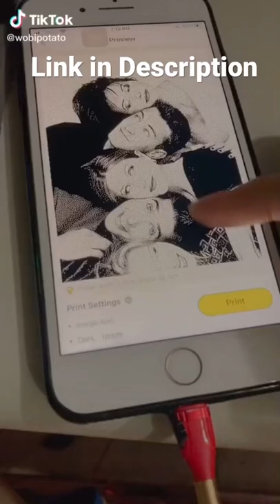Print your photos right now without any ink ♥️♥️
COMPACT, PORTABLE & CUTE!
Preserve your entire phone gallery on paper with this cute little gadget.

- Connects with your phone using bluetooth technology and prints HQ crisp photos, texts and much more.

- This printer is faster, easier and cheaper than any other form of printer. Wondering how?

It does not use any type of ink. YES! it uses thermal printing technology saving you the hassle of refilling ink every time.

HAPPY PRINTING!

Click here to enjoy 50%offer going on right now

For extra 10 %discount
Code :popup2022